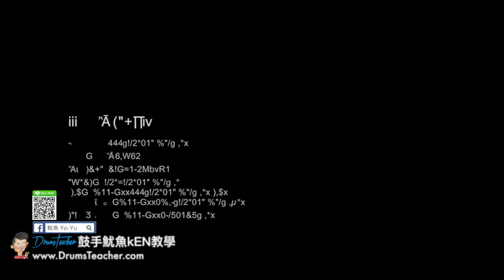【爵士鼓手魷魚kEN®】🥁🎼DrumsTeacher.com™🎶表演.課程 (2018-05🎵爵士鼓學員；音樂打擊團體課程- 樂器 ) Drum Cover SparxStix 發光鼓棒